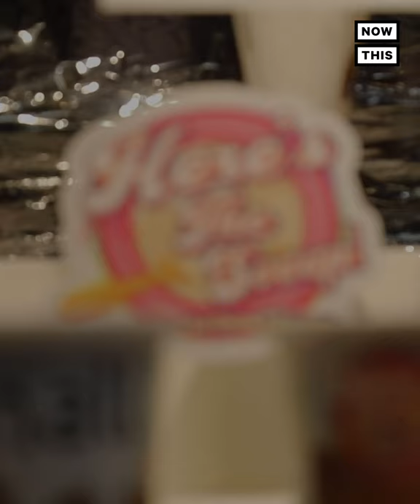Org Hosts Ice Creams Socials to Pressure Biden on Voting Rights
‘You cannot build back better until you build a better democracy' — This voting org hosted Joe Biden-themed ice cream parties to get the president’s attention on the national fight for voting rights.